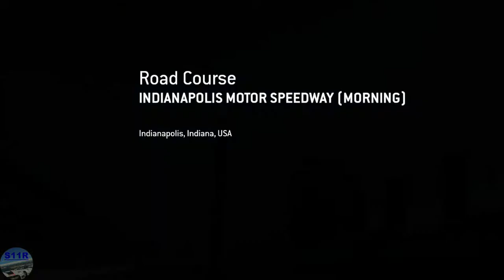Real Racing 3–Real Racing 3–Porsche RS Spyder Evo Limited Series–Tiers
00:00 | Real Racing 3–Real Racing 3–Porsche RS Spyder Evo Limited Series–Tiers
00:03 | 6.1 Daytona International Speedway Motorcycle Course(Head To Head)
02:22 | 6.2 Red Bull Ring Südschleife National Circuit(Hunter)
03:49 | Tires upgrades
04:19 | 6.3 Silverstone The Grand Prix Circuit(Cup)
10:31 | 7.1 Dubai Autodrome Grand Prix Circuit(Drag Race)
12:09 | 7.2 Circuit de Spa-Francorchamps(Elimination)
14:54 | Level 360 reached!
15:35 | 7.3 Indianapolis Motor Speedway Road Course(Cup) (first lap)
17:05 | 7.3 Indianapolis Motor Speedway Road Course(Cup) (last lap)
19:12 | 8.1 Circuit of The Americas National Circuit(Autocross)
20:24 | 8.2 Mount Panorama(Endurance)
25:09 | 50% Complete
26:44 | 8.3 Nurburgring Grand Prix Circuit(Cup)
32:49 | 9.1 Circuit de Catalunya Club Circuit(Speed Record)
34:18 | 9.2 Circuit des 24 Heures(Head To Head)
39:10 | 9.3 Autodromo Nazionale Monza Road Course(Cup)
45:26 | 10.1 Indianapolis Motor Speedway Road Course(Speed Snap)
46:47 | 10.2 WeatherTech Laguna Seca(Autocross)
48:03 | 10.3 Porsche Test Track On-road Circuit [Long](Cup)

Car: Porsche RS Spyder Evo

My Settings:
Steering Assists: Off
Brake Assist: Off
Traction Control: Off